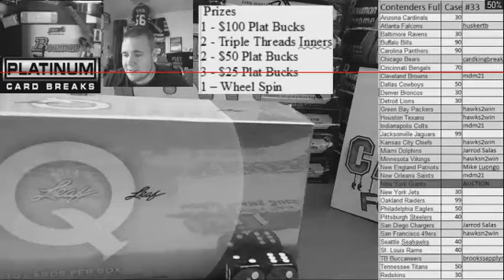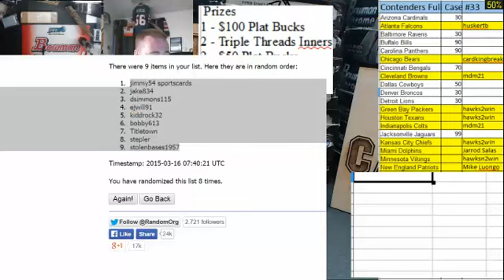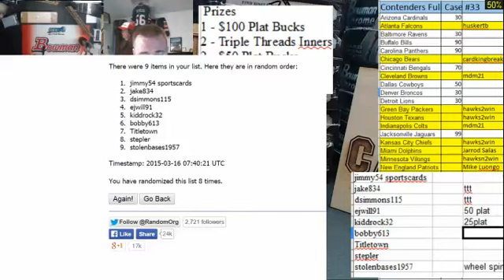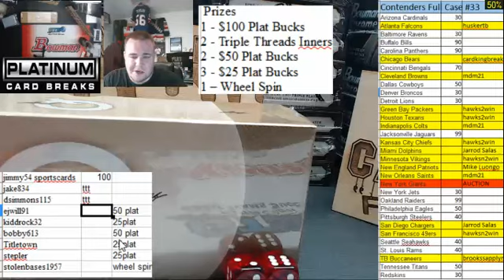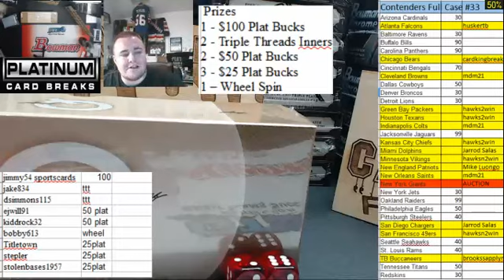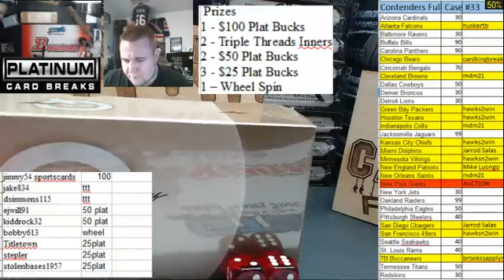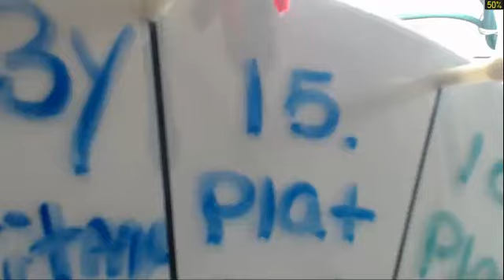SUNDAY NIGHT FINAL'S 9 SPOT WINNERS